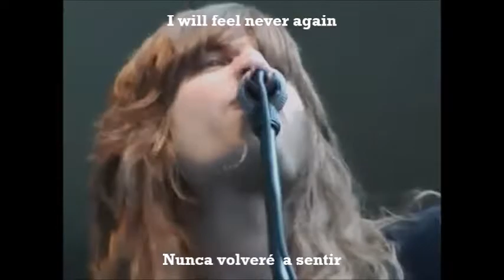Cauldron To the cliff w/lyrics (subtítulos en español)